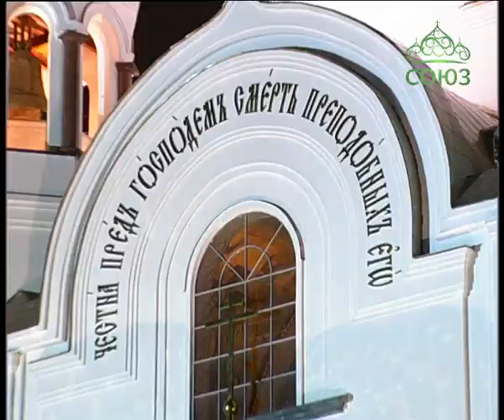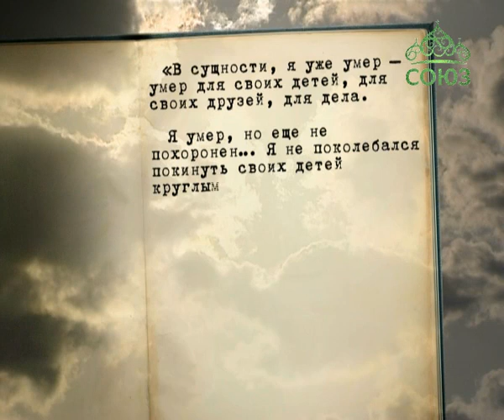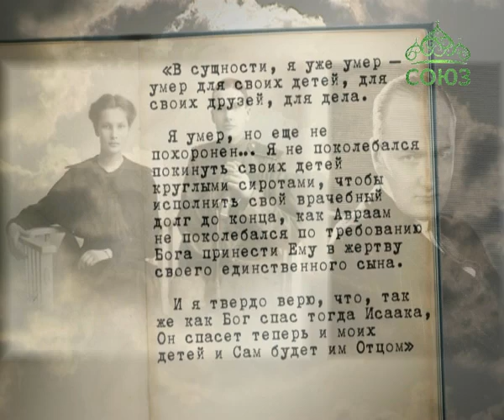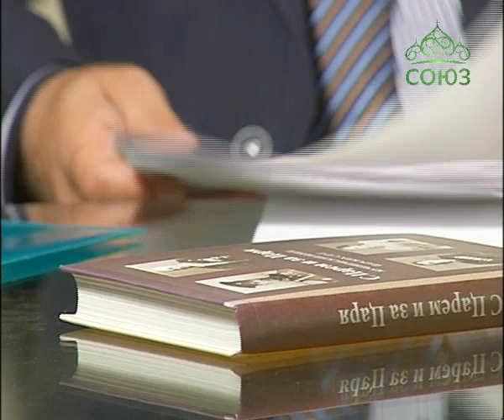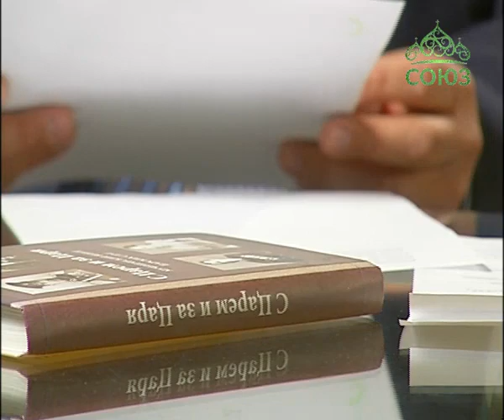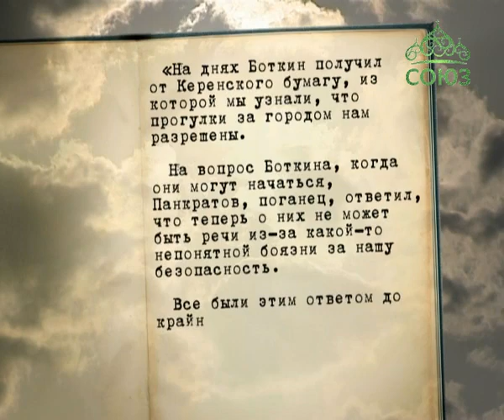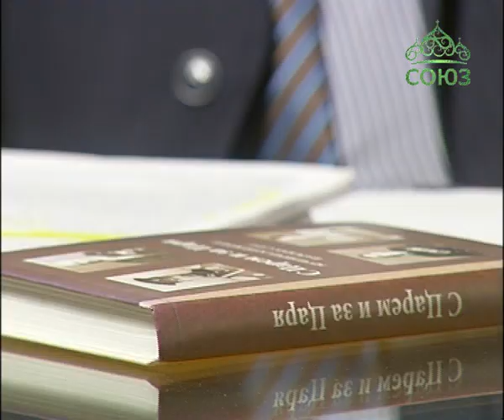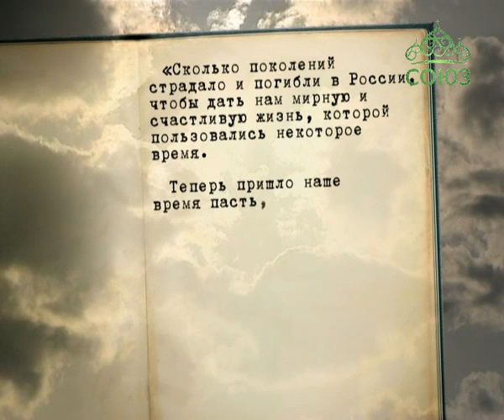Уроки православия. Уроки верности. О подвиге царских слуг. Урок 2. 21 июля 2016г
В феврале 2016 года Архиерейский собор Русской Православной Церкви причислил Евгения Сергеевича Боткина к лику святых. Мы на ближайших уроках познакомимся лишь с некоторыми сведениями из его жизни и увидим в них подтверждение слов святителя Тихона Задонского, сказавшего, что к совершенству человека возводят скорби, а к успеху в христианском деле его ведут крест и искушение…